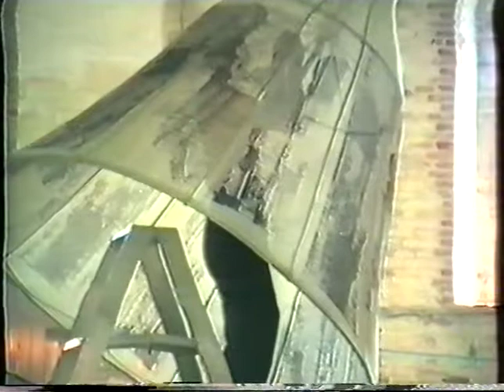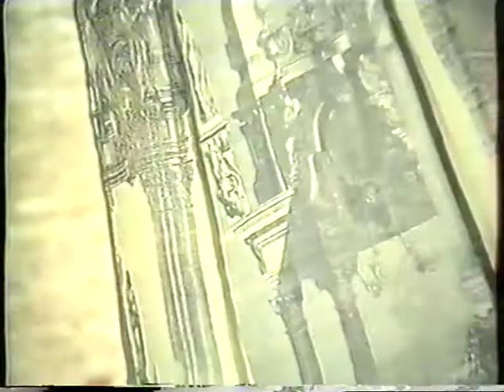VENICE BIENNALE 1991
A rare documentary video from the 1991 Venice Biennale where the School of Architecture of the Aristotle University of Thessaloniki participated in a contest to visualize the concept ''architecture''. 41 Schools of architecture present their proposition into an 8 x 8 x 8 meters space in the Corderie building into the Arsenale. The video was shot by George Tsaousis, Dionissis Tsassis and Dimitris Katsamakas. Archived by Iordanis Stylidis.